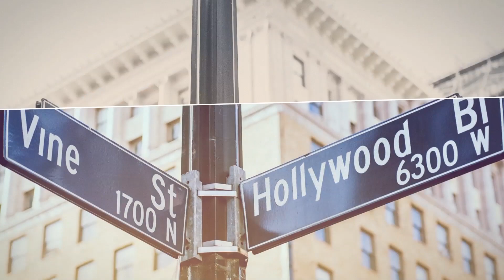GFOA 2019 BuiltbyBonds Los Angeles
GFOA Executive Board President-Elect, Marion Gee, and other members of the GFOA Executive Board discuss the importance of municipal bonds and local governments in building infrastructure. GFOA encourages all members to share their stories on how municipal bonds have been critical in building vital infrastructure for your community.